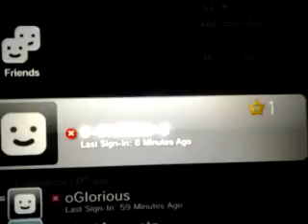Refuse to play game 3